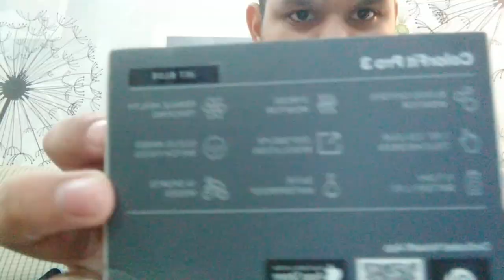Too Excited !!! Birthday Vlog | Snapper Hardik Vlogs